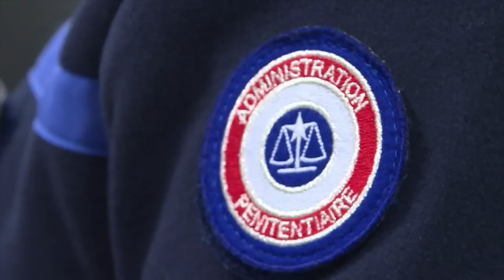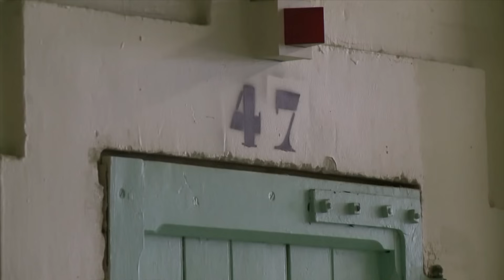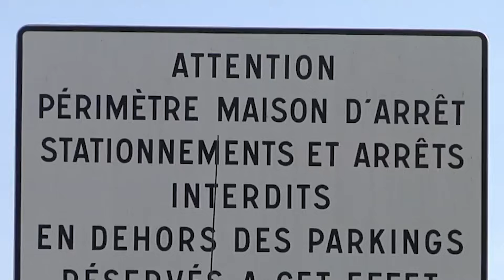Prisons, personnels pénitentiaires : le grand abandon - Le Zoom - Romain Baubry (député) - TVL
Romain Baubry, député du Rassemblement National des Bouches-du-Rhône, est référent pour son groupe parlementaire de la mission "administration pénitentiaire" dans le cadre du projet de loi de finances 2024. Ancien gendarme et policier, surveillant pénitentiaire pendant plusieurs années, Romain Baubry s’est rendu sur le terrain pour connaitre les revendications des personnels des prisons françaises. Dans la continuité de la Commission d’enquête visant à mettre en lumière les dysfonctionnements de l’administration pénitentiaire à la suite de l’assassinat d’Yvan Colonna, Romain Baubry s’est déplacé dans plusieurs prisons ou centres de détention en Corse. Il a mené une étude et une évaluation approfondie des conditions de détention, des conditions de travail du personnel et du niveau de sécurité des structures. Il fait part de ses travaux et de ses conclusions dans un entretien accordé à TVL.